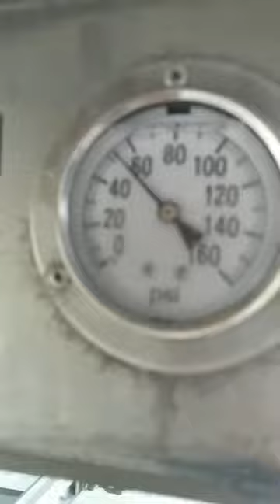Loading Canola on a farm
Loading Canola on a farm in Missouri.